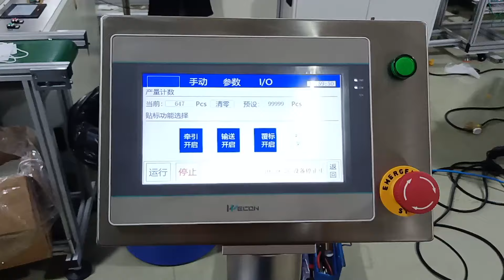Test Tube Labeling Machine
Usually, test tubes are long and thin containers with a small cross-sectional area at the bottom of the bottle, which makes it difficult to stand still on a high-speed conveyor belt, and conventional bottle labeling methods cannot be applied to such containers.Gosunm's GST-219 horizontal round bottle labeling machine is suitable for labeling long and thin tubular containers.